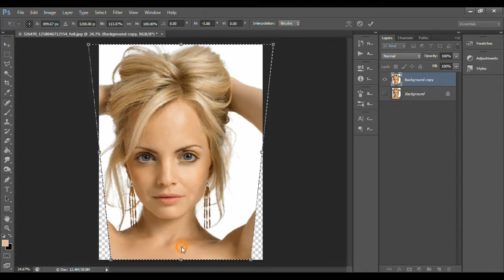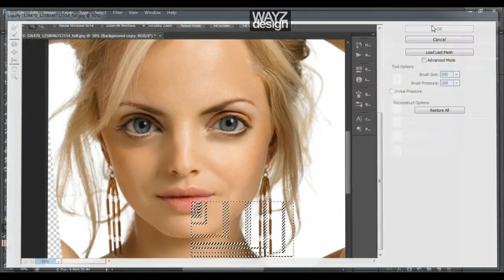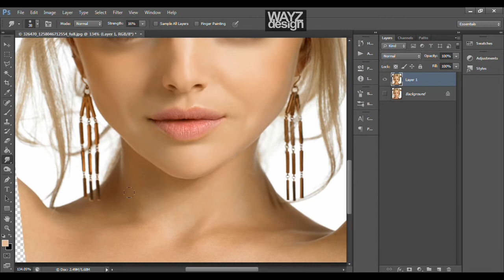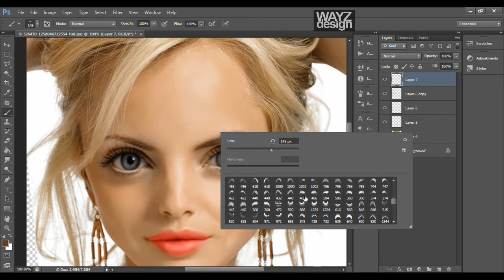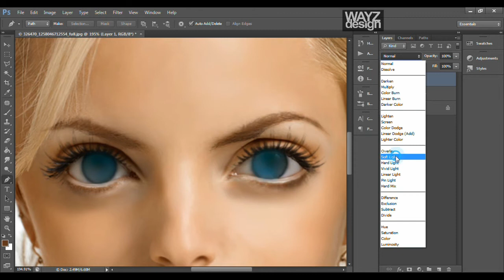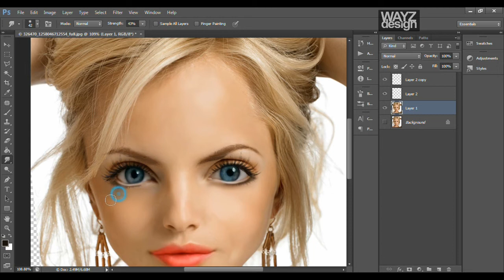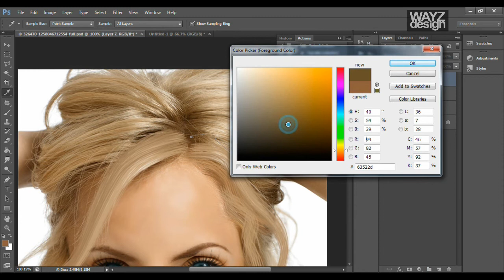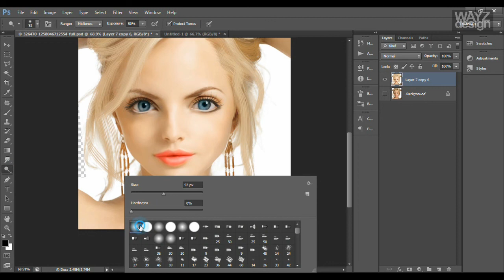Photoshop | Transforming Photo to barbie doll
How to convert a photo to barbie doll using photoshop